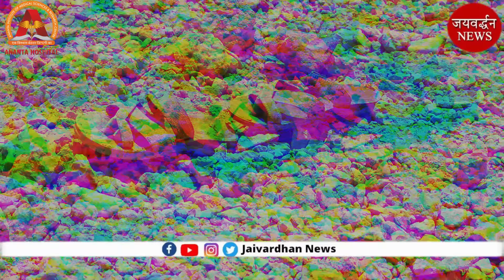चिकलवास हादसे में मुखिया की मौत से आहत मां, पत्नी, बच्चे व बहन बोली- कुदरत ने क्यों किया ऐसा ?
चिकलवास हादसे में मुखिया की मौत से आहत मां, पत्नी, बच्चे व बहन बोली- कुदरत क्यों किया ऐसा ?

Owner : Laxman Singh Rathor, Journalist in Udaipur - Rajsamand

ताजा खबरों से अपडेट रखना। कोई वीडियो किसी व्यक्ति को आघात पहुंचाना ध्येय नहीं है। फिर भी अगर कोई ऐसी तथ्यात्मक त्रुटि या गलत लगे, तो तत्काल ई मेल व कॉल करें। उचित सुधार व समाधान के प्रयास किए जाएंगे।